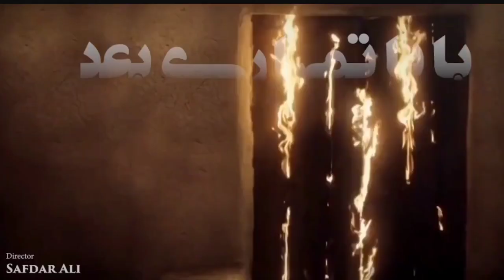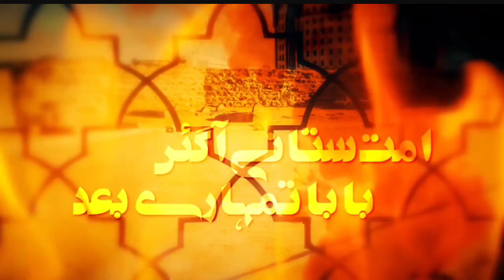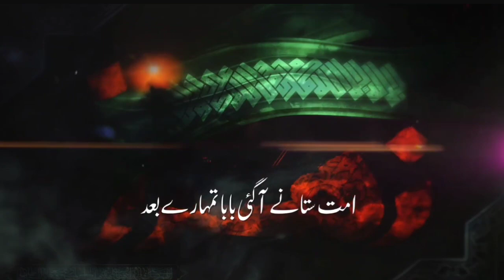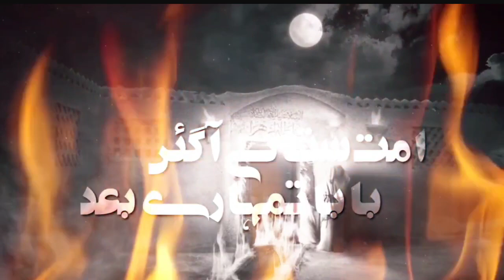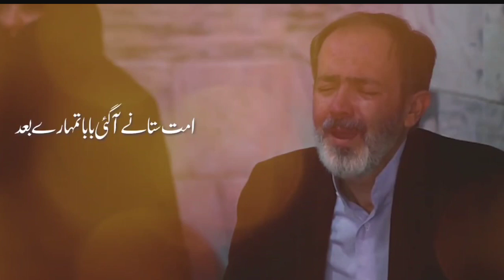Moulana Syed Kalbe Rusheid Sb Qibla Delhi 1st Majlis Ayyam e Fatimiah Matiaburz Kolkata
Video Coverage by Syed Nasar Abbas/
Syed Brothers
This stream is created with Syed BrothersLiveStudio
 Ayyam e Aza e Fatmiya s.a

KHITABAT .MOULANA Dr Syed Kalbe Rushaid Rizvi (Delhi)

 5/1/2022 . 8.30.P.M  Imam Bargha Firdaus Mahel Sahiba
Iron gate Matiabruz Kolkata 700024

Please Subscrib
SYED BROTHERS I CHANNEL Ntv

This stream is created with سید برادران LiveStudio